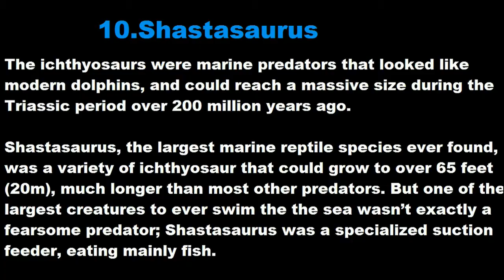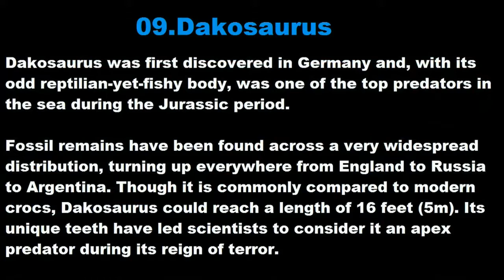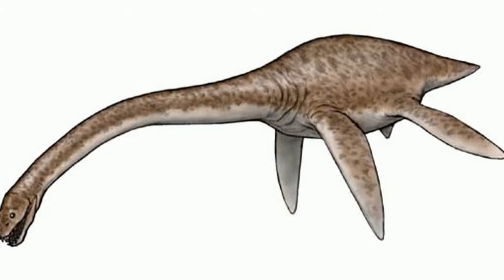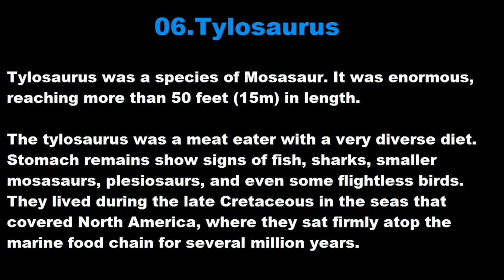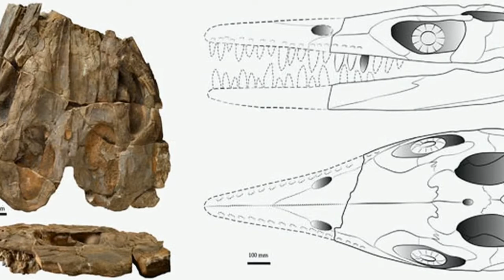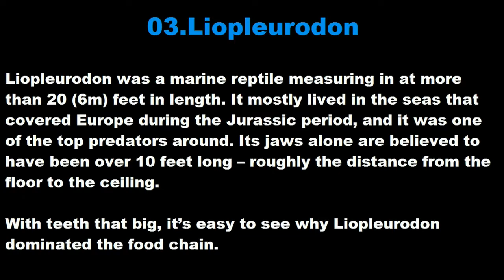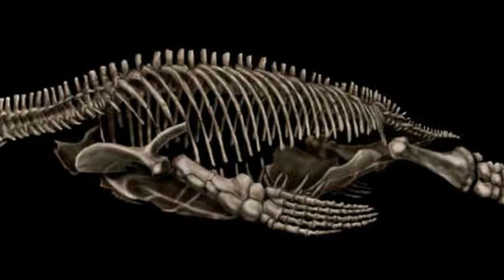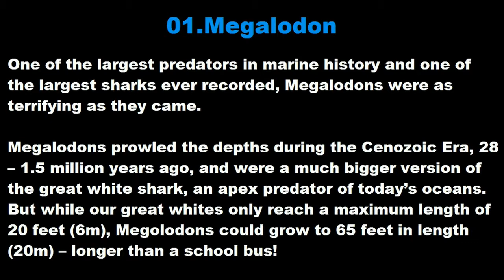10 Terrifying Most Deadliest Prehistoric Sea Monsters [Mr Security]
10 Terrifying Most Deadliest Prehistoric Sea Monsters [Mr Security].